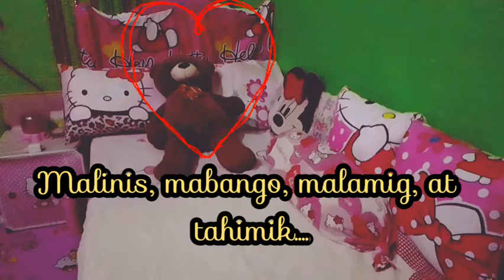The Cute Room